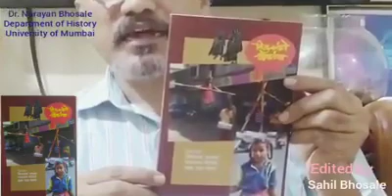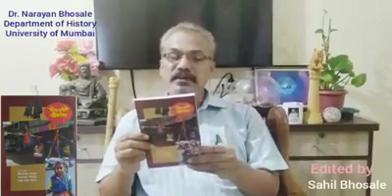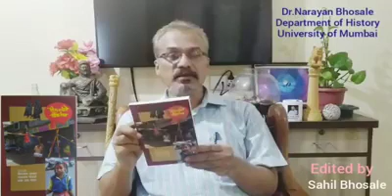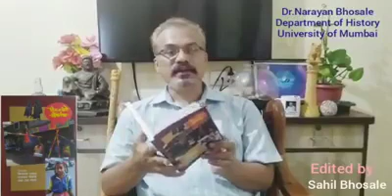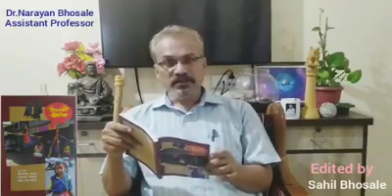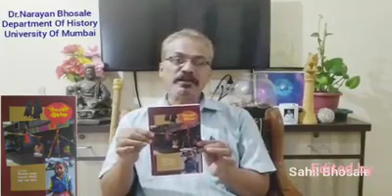Introduction to the books on Nomadic tribes 3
पुस्तक: विमुक्तांचे स्वातंत्र्य,
संपा-विनायक लष्कर, नारायण भोसले, प्रज्ञा दया पवार।
परिवर्तनाचा वाटसरू प्रकाशन, 2017, पुणे
पृष्टे-224
किंमत- 225/-

या पुस्तकात भटक्या जाती-जमाती विषयी 27 लेख आहेत
या पुस्तकात 1871 च्या कायद्याची मीमांसा, चळवळी, आंदोलने, समित्या, अभ्यास, आयोग, जातपंचायती, महिलांचे प्रश्न, आरोग्य, शिक्षण, साहित्य, राजकारण, कविता, बोली-भाषा, निबंध, लोककला या विषयावरील अभ्यास पूर्ण लेख आहेत.
आपण वाचावे या साठी हा उपद्व्याप।

पुस्तक bookganga. com वर ऑनलाइन मिळेल